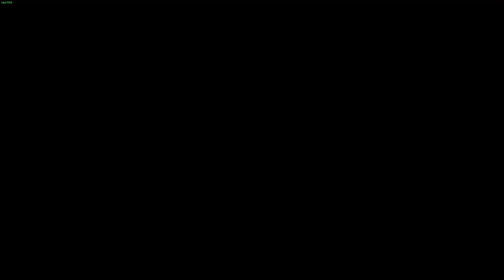I Almost Got DERANKED! Apex Legends RANKED PC Gameplay by GamerSyncYT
I Almost Got DERANKED!.Apex Legends Ranked PC Gameplay.Check out the new Gameplay video of Apex Legends Season 7 on PC.

Pc specs:
Processor-Ryzen 3 3200g 3.6Ghz
Ram- Adata XPG Gammix 16gb DDR4 3000mhz
GPU-Gigabyte GTX 1650 Super 4GB DDR6
Cabinet-Antec NX200
Mouse-Logitech M170 Wireless
Keyboard-Zebronics Transformers Edition

Any game you want me to try mention in the  comments!!.

Hi guys I m Arya Modak from India and this is my gaming channel I will  upload   gameplay videos on games like rainbow six siege, apex legends, RDR2 and other games like warzone pubg pc valorant etc.. if you guys like my videos then pls give it a like and subscribe to my channel and support me .. thank you